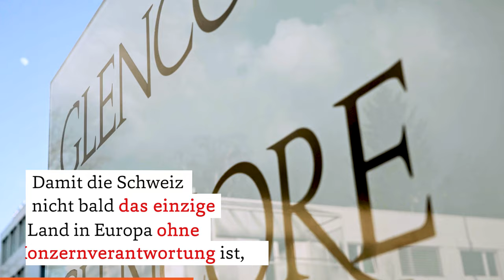Halten Sie Ihr Versprechen, Frau Keller-Sutter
Verschmutzte Flüsse, hochgiftige Minenabfälle und zerstörter Regenwald: Die skrupellosen Geschäftspraktiken einiger Schweizer Konzerne sind spätestens seit der Abstimmung über die Konzernverantwortungsinitiative bekannt. Immer wieder versprach Bundesrätin Karin Keller-Sutter vor der Abstimmung, sich für ein «international abgestimmtes» Konzernverantwortungsgesetz und für «gleich lange Spiesse» für Konzerne in der Schweiz und in Europa einzusetzen.

Nachdem nun sogar die EU-Kommission ein Konzernverantwortungsgesetz präsentiert hat, gibt es endgültig keine Ausreden mehr! Wir fordern Bundesrat und Parlament dazu auf, ihr Versprechen einzuhalten und jetzt ein griffiges Konzernverantwortungsgesetz auszuarbeiten. Unterschreibe jetzt die Petition